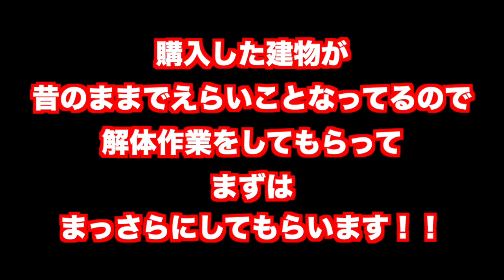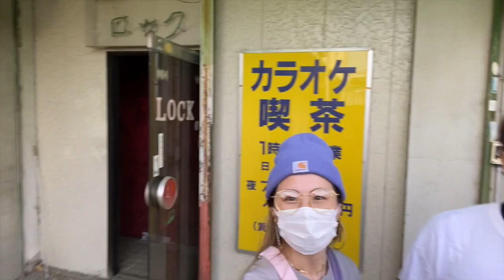【ご報告】ドリーミング計画 START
MATSUNAGA CLUB　本格再開！！

関連動画

♪♪♪♪♪♪♪♪♪♪♪♪Matsunaga Club♪♪♪♪♪♪♪♪♪♪♪♪♪♪

   ♪♪♪松永の好きな事 ✖︎ ダンス ✖︎ ディズニー = Matsunaga Club♪♪♪
リクエストなどもお待ちしてます！！